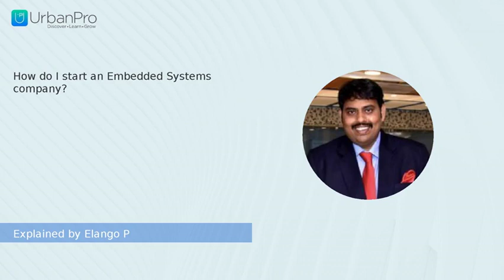How do I start an Embedded Systems company? | Elango P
Watch the answer for  "How do I start an Embedded Systems company?" by Elango P

To get more clarity on this topic you can book a Free Demo with Elango P by visiting